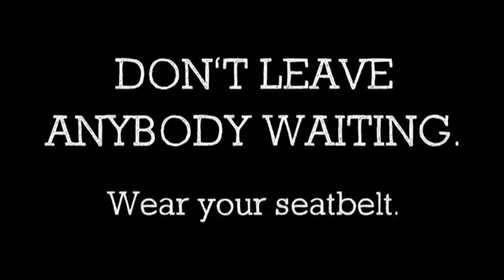Skills USA: 1st Place State Georgia Seatbelt PSA